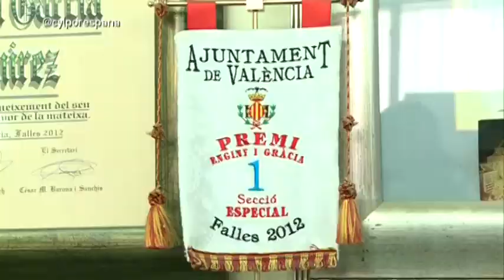Manolo García planta la Falla del Ayuntamiento 2015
Castellanos y Leoneses por España conoce los secretos de la elaboración de la Falla que este año estará plantada en la Plaza del Ayuntamiento. Manolo García nos abre las puertas de su taller a poco más de un mes para Fallas 2015.